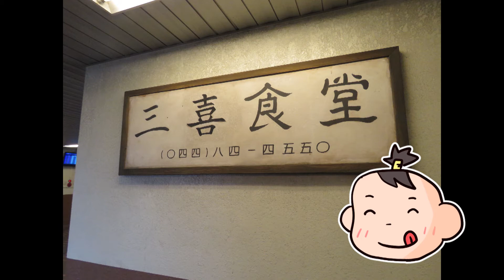川崎競馬場グルメと神尾騎手のデビュー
神尾香澄騎手のデビューのセレモニーと川崎競馬場グルメの動画です。